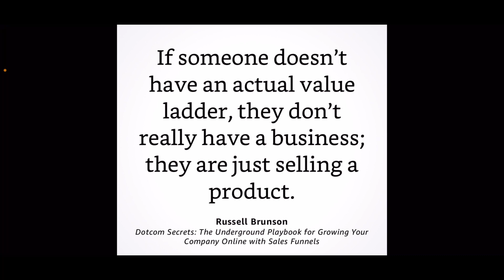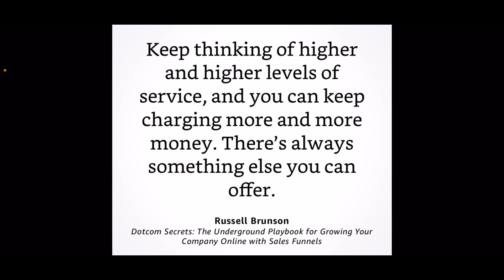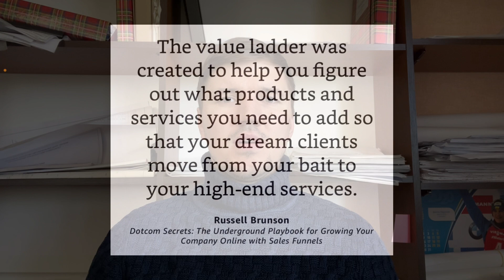The best screenshots from Russell Brunson's book "Dotcom Secrets". Part 2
You can watch the first part of screenshots from Russell Brunson's book “Dotcom Secrets” in this video

In this video I will share with you the second part of the screenshots from Russell Brunson's book "Dotcom Secrets".